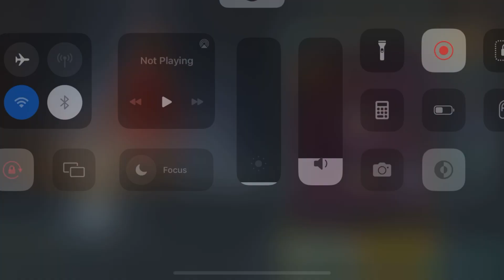SKELATAL M16A4 is BACK🔥 | New Premium Crate Opening😍 | Taha oP | PUBG Mobile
-Pubg Content, Classic Gameplays,Customs,
LiveStream,TDMRoom,1v4 & Short Videos🔥

 4 FingerClaw + GyroAlways😈

~In Game : TAHA oP

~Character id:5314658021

☆My Setting!!
[Graphic]
-Graphics : Smooth🔥
-Frame Rate : Extreme👑
-Style : Colorful
-Anti-aliasing : Disable
-Auto-adjust graphic : Disable

-Wifi : TPLINK

A3,A5,A6,A7,J2,J5,J7,S5,S6,$7,59, A10, A20, A30,A50, A70 //
PUBG MOBILE
SAMSUNG, A3, A5, A6, A7, J2,J5,J7,S5,S6,57,59,A10,A20, A30

Pakistani Lobby
Pakistani Pro Players
Hardest Pakistani Lobby
Pubg Mobile Best Player
Best Clutches
Pakistani Players abusing